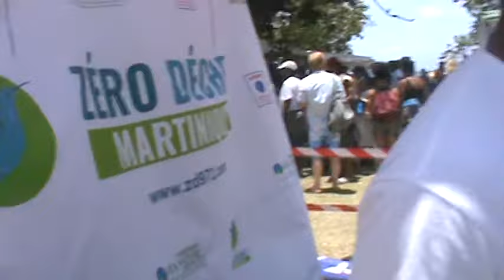yole sara autodistribution | tour des yoles etapes | course de yole en direct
course de yole aujourd hui
Émission : caraibesplus, Radio Filmée Handi FM Martinique Animateur : Félix Vert Pré, Patrice L. (Re)voir le reportage de caraibesplus, Radio Filmée Handi FM Martinique
37 tour des yoles 2023
Les étapes du tour des yoles 2023
L’annonce des étapes de la 37e édition du Tour des Yoles Rondes était très attendue par les passionnés de yole et de voile.
Lors d’une réunion tenue le vendredi soir 12 mai, le conseil d’administration de la fédération des yoles rondes de la Martinique a dévoilé le parcours du Tour, qui se déroulera du dimanche 30 juillet au dimanche 6 août 2023. Les présidents d’association et les patrons étaient conviés à cette réunion, tandis que la presse n’y était pas présente
Le principal enjeu de cette 37e édition sera de couronner le successeur de Diany Rémi et de l’équipage de Sara Energies. Cependant, la commune du Robert ne fait pas partie du parcours cette année. L’organisation, en collaboration avec la préfecture, doit également résoudre les problèmes liés aux sargasses, à la présence des plaisanciers et au mouillage sauvage.
course de yoles en martinique
Prologue
Dimanche 30 juillet : Fort-de-France – Fort-de-France
tour des yoles 2023 guadeloupe
Étape 1
Lundi 31 juillet : Fort-de-France – Le Diamant
championnat yole martinique
Étape 2
Mardi 01 août : Le Diamant – Rivière-Pilote
tour des yoles 2023
Étape 3
Mercredi 02 août : Rivière-Pilote – Le Vauclin
tour des yoles
Étape 4
Jeudi 03 août : Le Vauclin – Le François
l ayole
Étape 5
Vendredi 04 août : Le François – Trinité

Étape 6
Samedi 05 août : Trinité – Saint-Pierre
gommier
Étape 7
Dimanche 06 août : Saint-Pierre – Fort-de-France
étapes tour des yoles 2023
Comment suivre le Tour des yoles Martinique ?
1. Suivez toutes les étapes en direct et dé-géolocalisées sur le site Web de Martinique la 1ère, la version mobile et l'application.
2. Le Mag du Tour, à voir et à revoir en rediffusion sur le site Web de Martinique la 1ère.
3. Retrouvez tous les temps forts dans notre "live minute par minute" dédié à la course.